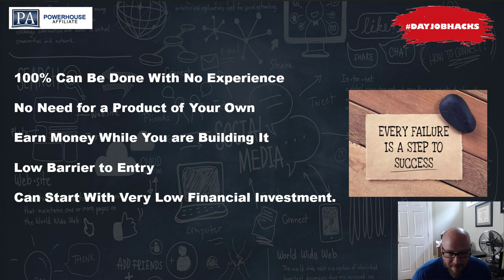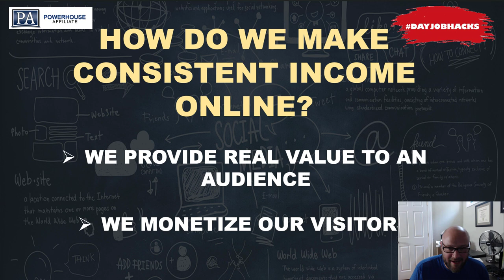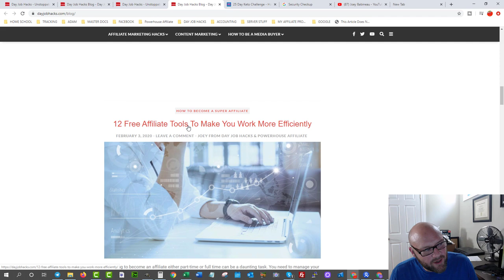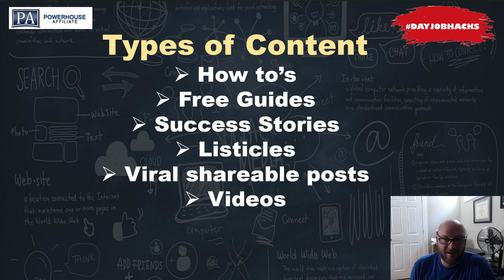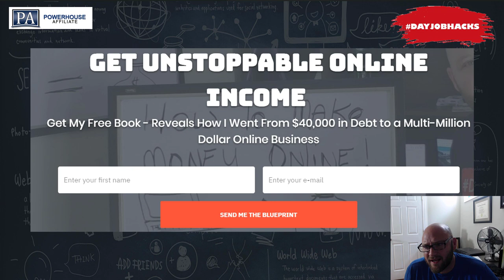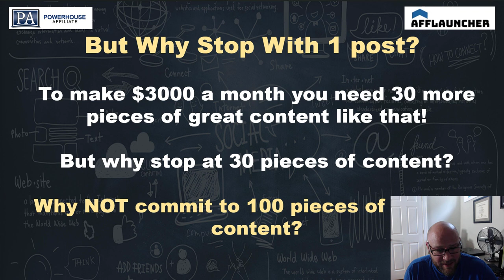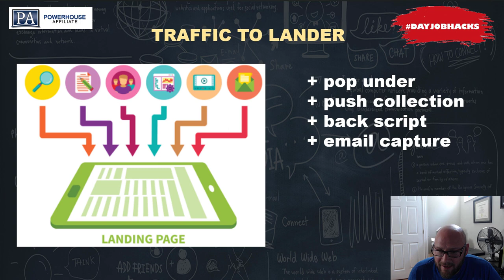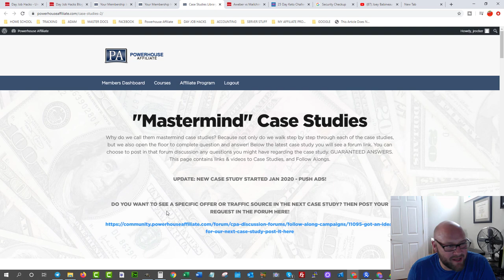Learn How to Start an Affiliate Marketing Business in this FREE Affiliate Marketing Webinar.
I referenced another great webinar I did on how to choose a niche for affiliate marketing

I have made MILLIONS online using websites that monetize website traffic, and this is a completely beginner friendly presentation that lays out the REAL foundational step by step breakdown of how to build REAL Online Assets! It is the exact same stuff that he helped me quit my jobs in 2015 and make a living online.

This is affiliate training that everyone should follow if you want to start making money online.

Here is a breakdown of the presentation:

Part 1 - 6 mins - I talk about the model, why I am qualified to teach this content

Part 2 - 7:00 - 25:00 The Business Model

Part 3 - 26:00- 40:00 The Free & Paid Traffic Strategy

Part 4 - The Monetization Strategy
ThankLearn How to Start an Affiliate Marketing Business in this FREE affiliate marketing webinar.

The information contained on this YouTube Channel and the resources available for download/viewing through this YouTube Channel are for educational and informational purposes only. you.